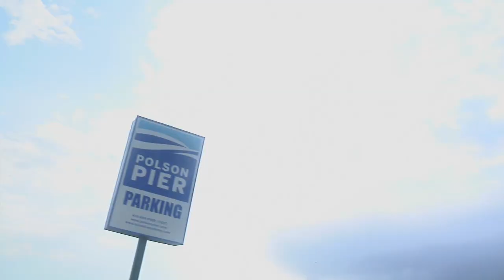Arkells - Live at the Sound Academy (Behind the Scenes)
Behind the scenes as Arkells play The Sound Academy on July 17, 2009